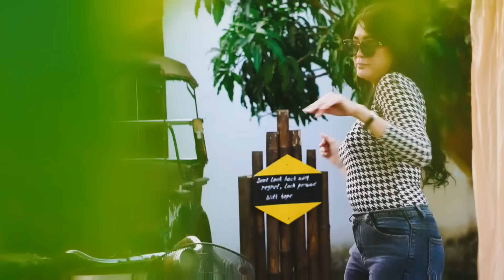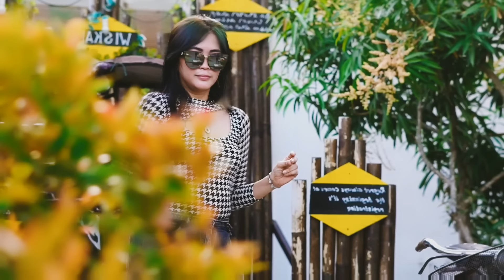Fitri Kebo' Ft. Ridho Jeka - Jandayya ji Pore ( Official Music Video )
Title : Jandayyaji Pore
Vocal : Fitri Kebo'
Song Writer : Ridho Jeka
Mix & Mastering : Ridho Jeka
Video Edit : Naim Syarif Muhammad

Lokasi Video
📍Taman Wisata Kampar, Gowa

semoga bisa menghibur teman teman, saudaraku dimanapun berada.
Sukses Selalu dan tetap Jaga Kesehatan.

Lirik Lagu
[ end ]